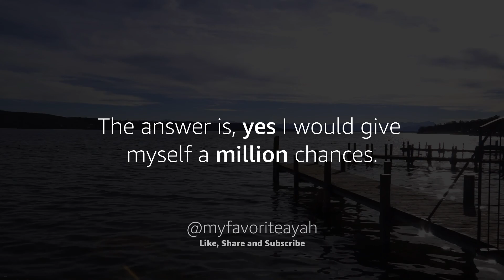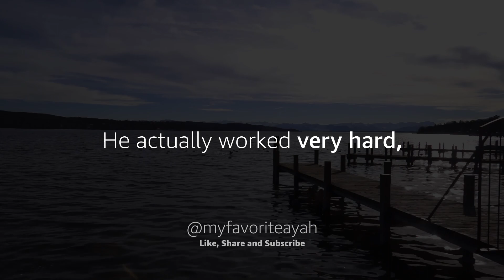FORGIVENESS IN ISLAM - FORGIVE EVERYONE WHO HURT YOU | Mufti Menk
In this heartfelt lecture, Mufti Menk speaks about the transformative power of forgiveness in Islam. Drawing upon Quranic teachings and prophetic wisdom, he explains how letting go of resentment and choosing to forgive those who have hurt us brings peace, clarity, and closeness to Allah. Mufti Menk shares practical advice on overcoming grudges, finding strength in forgiveness, and moving forward with a compassionate heart.

Forgiveness is not only a virtue but a means of attaining peace and spiritual growth. This talk by Mufti Menk sheds light on the true essence of forgiveness in Islam, inspiring us to let go of anger and embrace a path of love, mercy, and understanding.

🌟 Key Lessons from Mufti Menk’s Lecture:
Why Forgiveness Matters: Understanding forgiveness as a core principle in Islam
The Spiritual Benefits: How forgiveness helps you grow closer to Allah and find inner peace
Practical Steps to Forgive: Advice on overcoming hurt and resentment
Embracing a Heart of Mercy: Reflecting on the Prophet Muhammad’s (PBUH) example of forgiveness
📜 Why You Should Watch This Video:
Gain strength to forgive and move forward positively
Learn how forgiveness can improve your relationships and personal well-being
Find peace by letting go of the burdens of anger and grudges
Connect deeply with Islamic values of compassion and mercy
🔖 Tags for This Video: